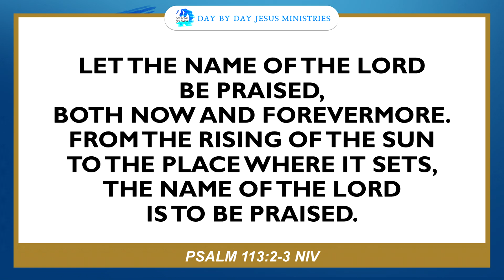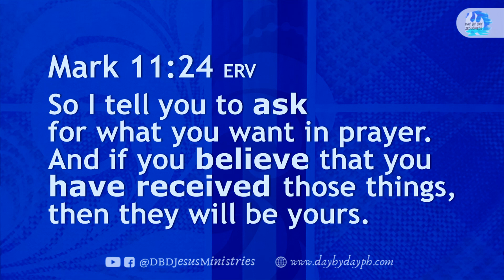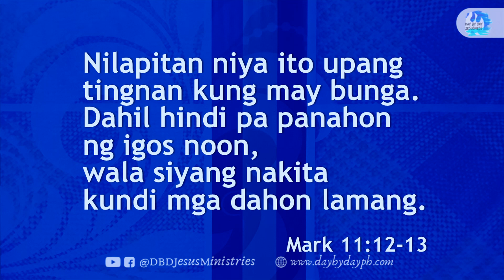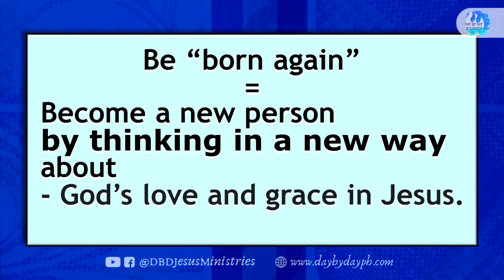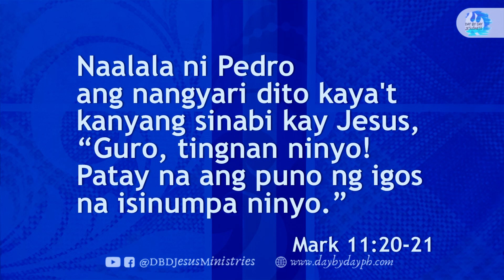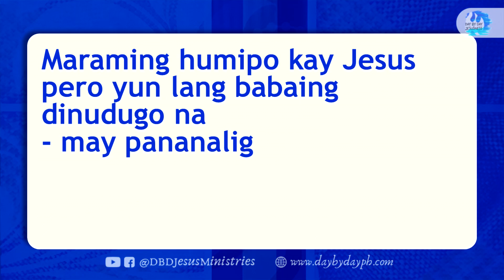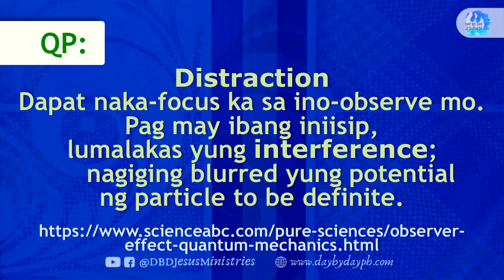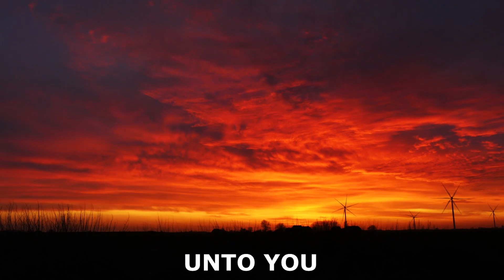2022-02-27 DAY BY DAY Online Worship Celebration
per bank.

Bank of the Philippine Islands Vito Cruz Branch
Account name:
Metrobank Roxas Boulevard, Vito Cruz Branch
Account name:
US$ Account No.:
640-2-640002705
Account name:
Current Account No.:
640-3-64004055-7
Bank of Commerce Padre Faura Branch
Account name:
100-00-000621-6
Banco de Oro SM Mall of Asia Branch
Account name:
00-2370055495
Philippine National Bank Macapagal Avenue Branch
Account name:
Union Bank Kamias Branch
Account name:
Money Transfer
Name (Day By Day Staff):
Joselito Garcia
Cellphone No.:
GCASH Account Nos.:

Emilio L.

Eduardo L.